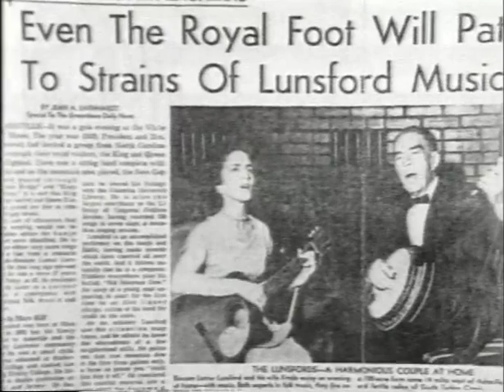Marcus Martin - Legendary Fiddler from North Carolina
To my knowledge the only footage of Marcus Martin.